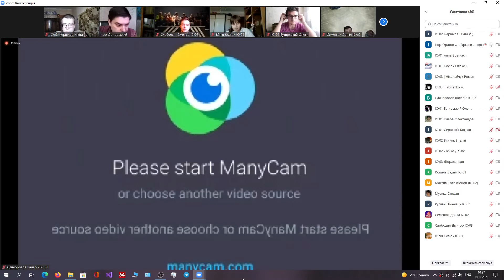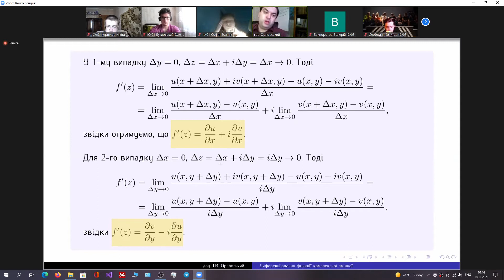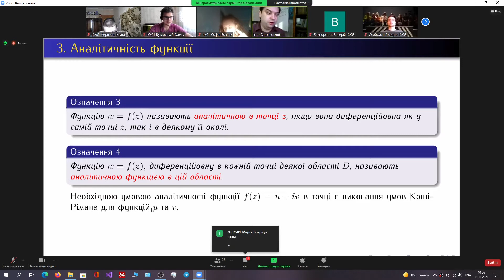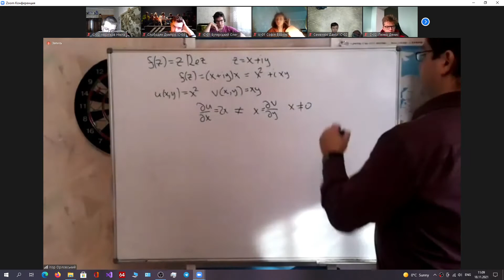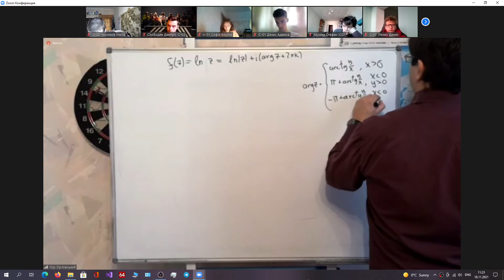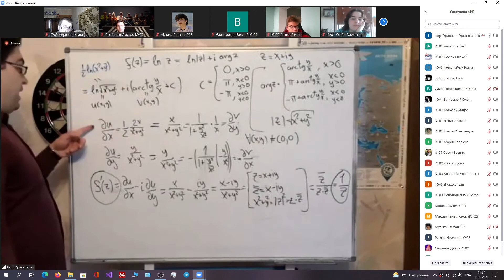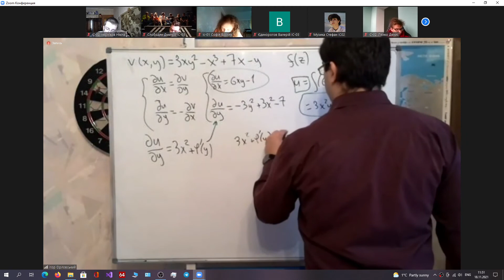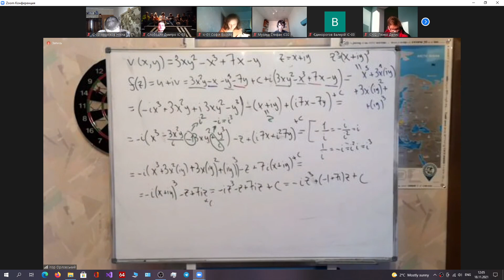2021.11.18 10:25 Вищ. мат. | Лекція ч2